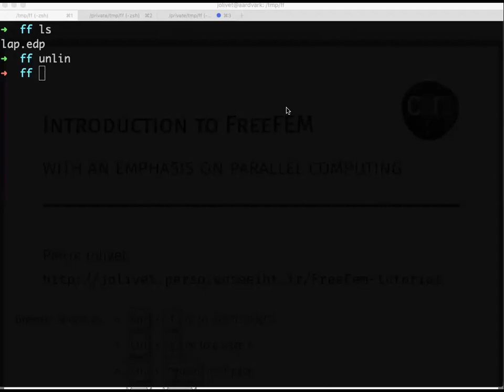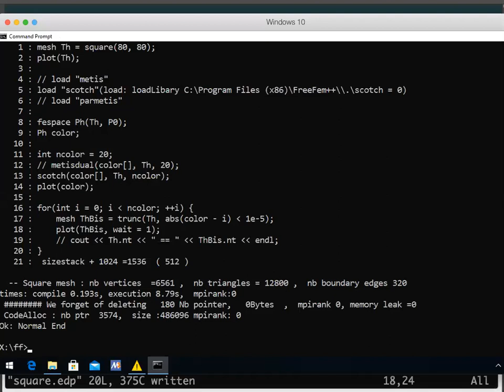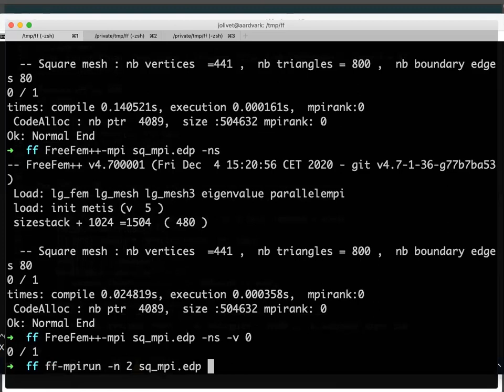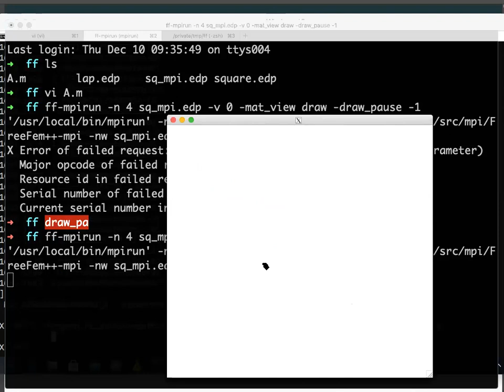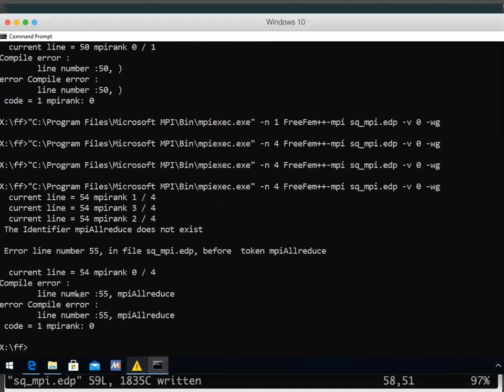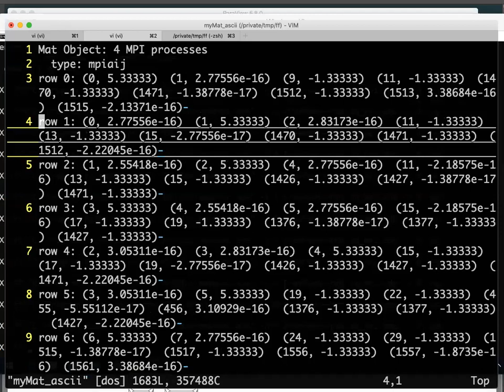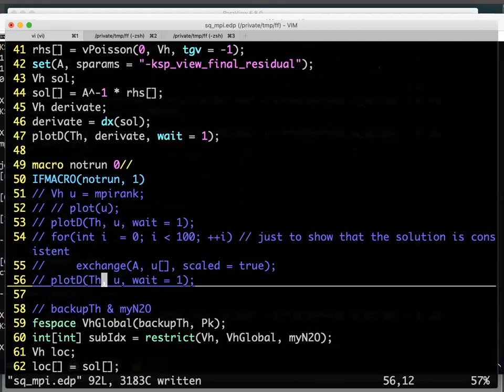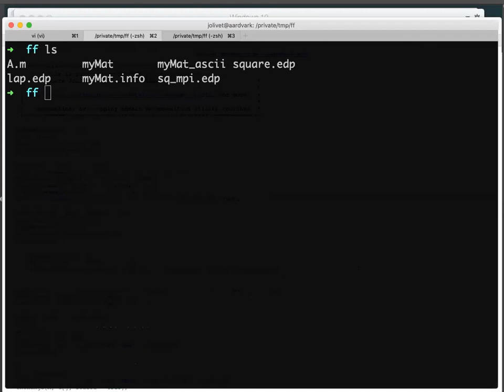Pierre Jolivet introduction to parallel FreeFEM part 1